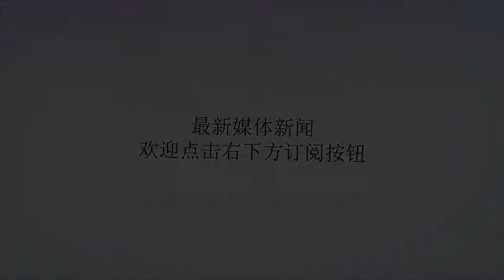动向 | 他要竞选台湾地区领导人？蔡英文被指麻烦大了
谢谢！中国台湾网7月20日讯据台湾《中时电子报》报道，岛内年底县市长选战开打，台北市长柯文哲日前赴市议会施政报告时，遭蓝营市议员戴锡钦问到市长连任后是否会做好做满。柯文哲的回应却耐人寻味，仅说“尽量做满”，最后还加了一句“世事难料”。对于柯的回应，绿媒《美丽岛电子报》董事长吴子嘉表示，柯的回答所显现的是他参选2020机率越来越大，台湾地区领导人蔡英文麻烦大了。▲柯文哲（台湾中时电子报）吴子嘉于政论节目《年代向钱看》中表示，以前柯妈妈说，如果对我们好我们不会对不起蔡英文之类的话语，也就是如果台北选战民进党礼让柯文哲的话，柯可能不会选2020，当时柯妈妈是有很明确的态度。但是，柯文哲于17日在市议会第一次表态“世事难预料”，这就表示柯不排除参选2020的可能性。美丽岛民调显示，现在蔡英文的民调维持在30%左右，是吊车尾的状态，而柯文哲有50%的支持率。2020竞选组合可能有两组至三组，也就是蓝绿搭配白色的竞选组合是很有可能出现的。而蓝营推派朱立伦的机率较高，朱的民调约40%左右。▲资料图片：蔡英文与柯文哲（台湾中时电子报）吴子嘉表示，蔡英文民调至今维持在低档的30%，始终无法拉抬上去，这是蔡英文最大的问题。而柯文哲维持在高档50%左右，这趋势已维持大约一年的时间，也就是说，如果2020选举一直维持这种三强鼎立的态势，将对蔡英文选情非常不利。